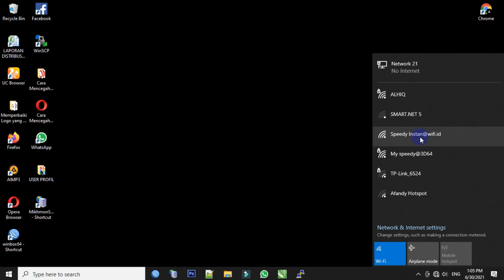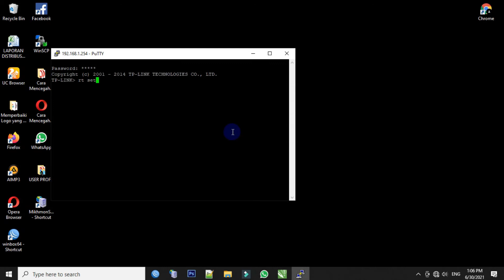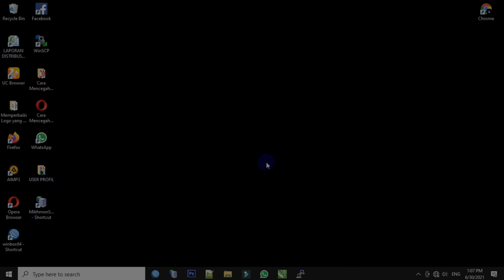CARA MUDAH HAPUS SSID SPEEDY INSTAN WIFI ID PADA MODEM TP LINK TD W8961N, MODEM BEKAS TELKOM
Hallo sahabat pustor, selamat datang di Channel Pusat Tutorial
Divideo ini pusat tutorial akan menjelaskan bagaimana cara menghapus atau menghilangkan ssid speedy instan wifi id pada modem bekas speedy atau modem bekas telkom yaitu modem tplink td w8961n, cara ini juga dapat menghapus atau menghilangkan ssid wifi id, seamless, flashzone dan SSID lain yang tidak digunakan.

MODEM TP-LINK TD-W8961N
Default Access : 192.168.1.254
Username : Admin
Password : Admin
Scrip Pada Program : rt setbssidnum 1

Semoga video ini bermanfaat, jangan lupa subscribe, like dan comment sebagai bentuk dukungan dalam mengembangkan channel pusat tutorial ini, dan jangan lupa juga untuk share video ini kepada orang lain, terimakasih.

Di channel Pusat Tutorial juga tersedia video:
mikrotik
cara setting mikrotik
cara setting mikrotik dari awal
cara setting mikrotik untuk hotspot voucher
cara setting mikrotik sebagai pppoe
cara konfigurasi mikrotik
cara konfigurasi mikrotik dari awal
cara konfigurasi mikrotik dari awal sampai bisa digunakan untuk hotspot voucheran
cara konfigurasi mikrotik sebagai pppoe
cara setting mikrotik rb750gr3
cara setting mikrotik rb750gr3 sebagai hotspot
cara membagi bandwidth mikrotik
cara membuat voucher menggunakan mikhmon
cara cetak voucher wifi
cara cetak voucher mikrotik
cara cetak voucher hotspot mikrotik lewat hp
cara cetak voucher mikhmon
voucher hotspot mikrotik
voucher wifi
voucher wifi hotspot
router tplink
cara setting router tplink
cara setting router tplink wr840n
cara setting router tplink menggunakan hp
cara setting tplink wr840n sebagai router
cara setting tplink sebagai access point
cara setting router tplink sebagai access point
router tenda
cara setting router tenda
cara setting router tenda lewat hp
setting router tenda
how to set up
cara setting modem zte
cara setting modem zte sebagai access point
cara setting modem zte menggunakan hp
cara setting modem huawei
cara setting modem huawei sebagai access point
cara setting modem huawei menggunakan hp
kabel lan
cara sambung kabel lan
konektor rj45
kabel fiber optic
tarik kabel fo
desain grafis
corel draw
desain banner menggunakan corel draw x7
filmora 9
cara edit video menggunakan filmora
cara edit video
cara edit video menggunakan filmora 9
youtuber